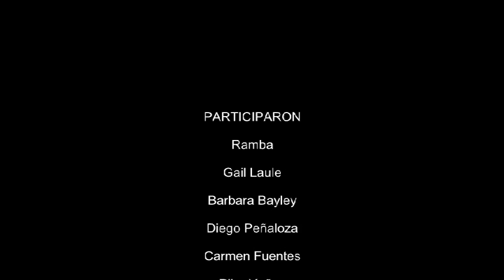RAMBA: PROCESO DE RECUPERACIÓN II TOMA DE MUESTRAS I (Agosto-Octubre 2012)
El procedimiento de toma de muestras biológicas de Ramba ha sido posible gracias al esfuerzo de TES (The Elephants Sanctuary in Tennessee, USA), Zoo Parque Safari de Rancagua y Ong Ecopolis Disciplinas Integradas.
Video muestra 1° toma de muestras de orina y proceso de adiestramiento con refuerzo positivo realizado por Gail Laule para obtener muestras de sangre y secreción de trompa.